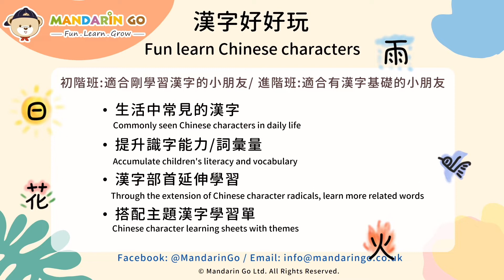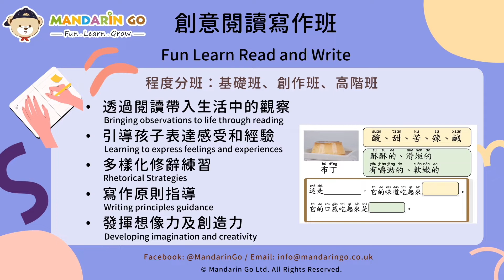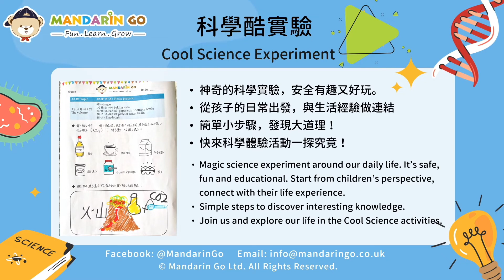Mandarin Go 課程介紹 Introduction of Courses ❤️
0:00 Mandarin Go 課程介紹
0:25 主題中文課程 Theme Based Mandarin Lessons
0:42 搭配節慶活動 Chinese Cultural Festivals
0:55 漢字好好玩 Fun Learn Chinese Characters
1:17 小學國語班 Primary School Mandarin
1:47 創意閱讀寫作 Fun Learn Reading and Writing
2:13 特色課程介紹 Featured Courses
2:15 幼兒瑜珈 Mandarin Kids Yoga
2:33 藝術繪畫 Mandarin Arts and Design
2:43 科學酷實驗 Cool Science Experiment
3:03 主題故事屋 Mandarin Storytelling Time
3:12 客製化課程 Private Tutoring
3:20 報名方式 Contact us